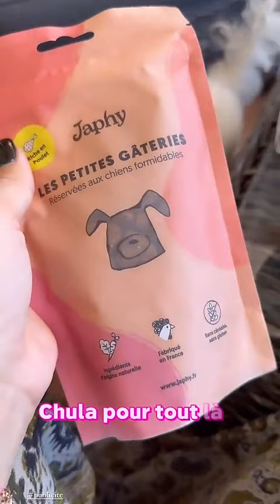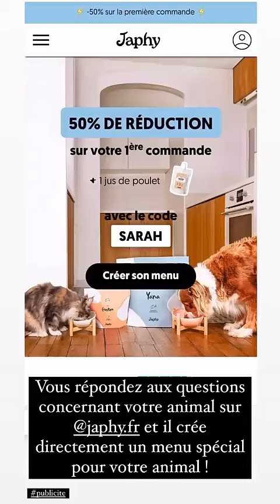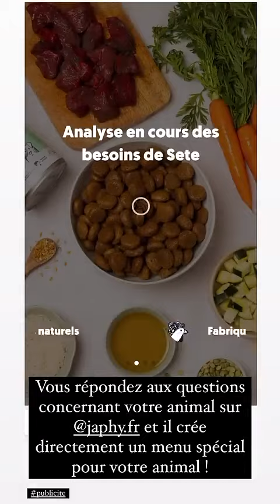SARAH LOPEZ - 18 Juillet 2024